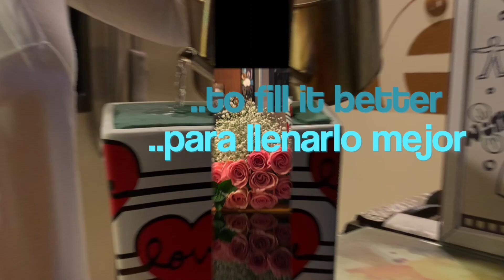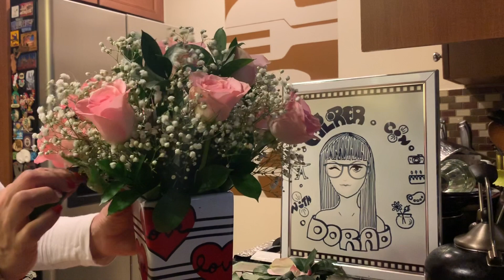JOYCE'S FLOWERS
This video is about JOYCE'S FLOWERS on San Valentine's Day